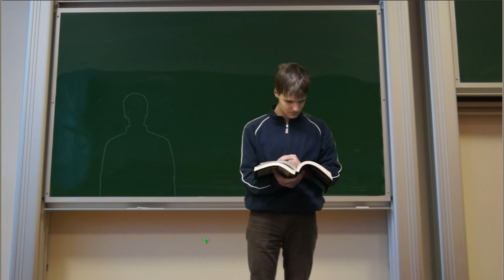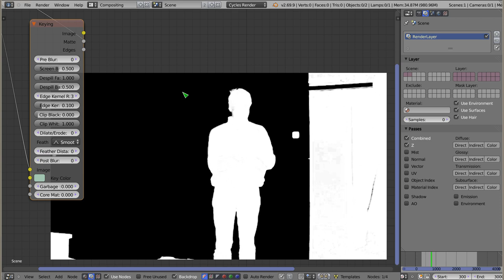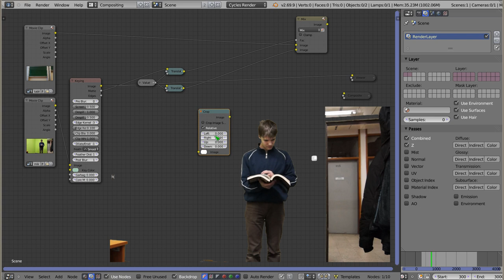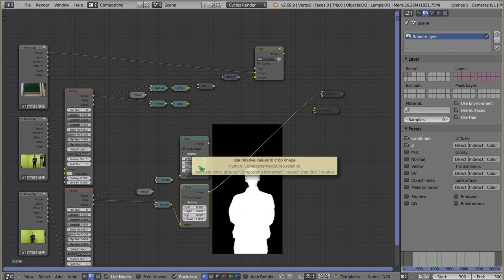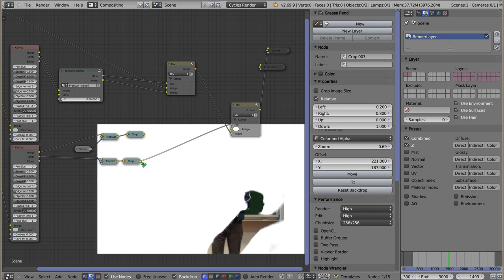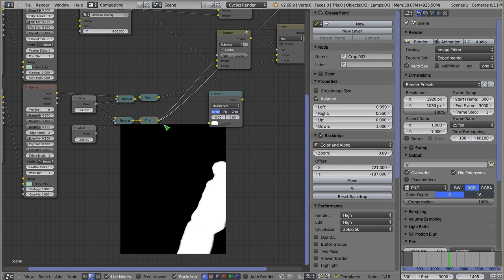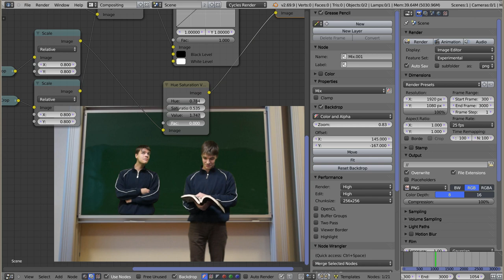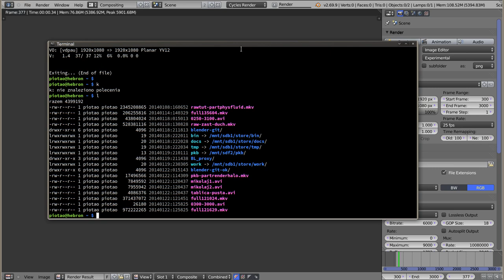Polski Kurs Blendera: Zastosowania: duch w tablicy!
Witam! W materiale wideo przedstawiam jedno z zastosowań miksowania obrazów oraz przetwarznia filmów wykonanych na zielonym ekranie. Z trzech nagrań tworzymy jedno, które wygląda jak sfilmowany aktor przed tablicą, w której pojawia się on sam. Jest to prosty efekt specjalny. Temat ten realizowany był w ramach dodatkowych zajęć które prowadziłem na Uniwersytecie Gdańskim.
Uwaga: pod koniec filmu zrobiłem błąd - nie podłączyłem filmu do noda Composite. Dlatego całość renderowała się na czarno. Proszę o wybaczenie. :)